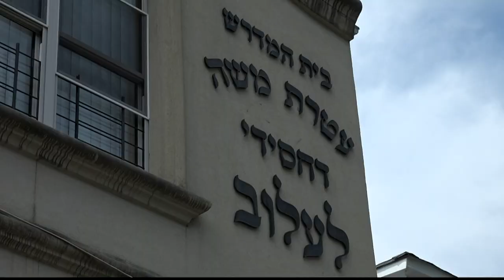Hate Crime in Brooklyn: Borough Park Synagogue Window Smashed with Rocks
A large hole can be seen in the window of a Borough Park synagogue, and police are investigating the vandalism incident that was caught on camera as a hate crime.

Two young boys were spotted on camera running down the block and hurling two rocks toward the window of the synagogue. Local Shmira officers are working with the NYPD Hate Crimes Unit to find the people behind this.

Shmira officers say this isn’t the first incident of its kind to happen in the neighborhood, and that they have been receiving calls about similar situations.

Officers say they received a tip that the two boys in the video may live in the neighborhood.